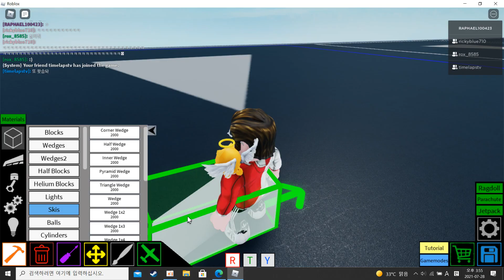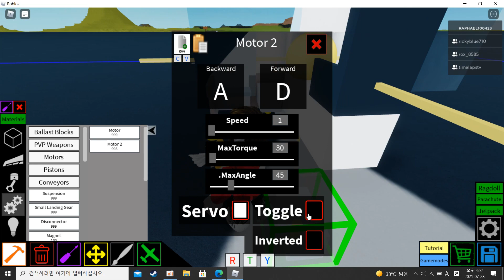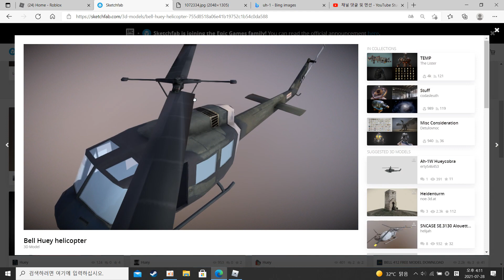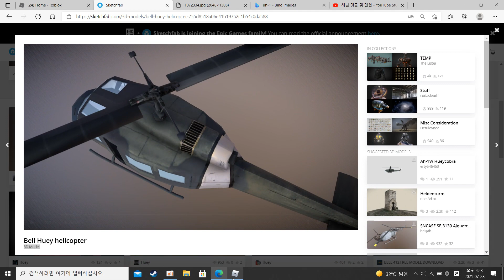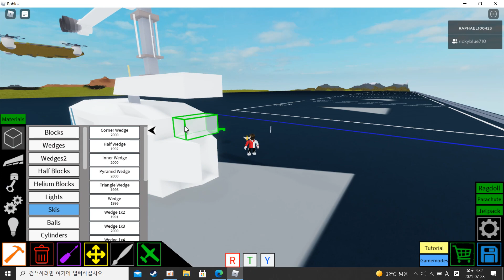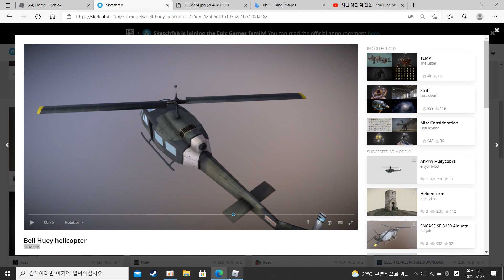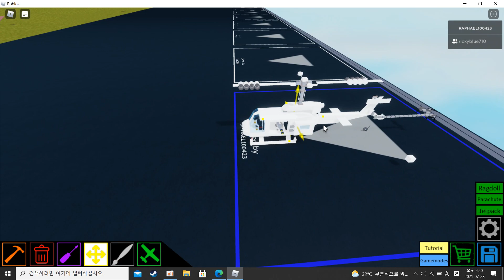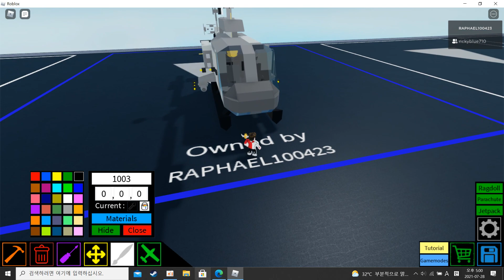(roblox plane crazy) uh-1 Iroquois(huey) tutorial